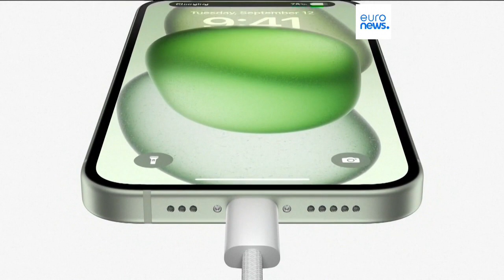Latest news bulletin | September 13th – Midday